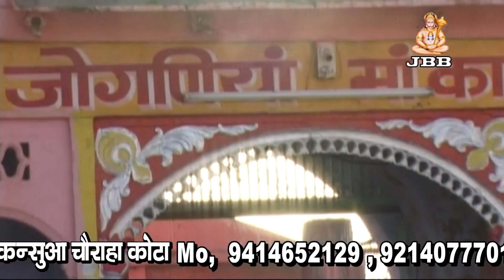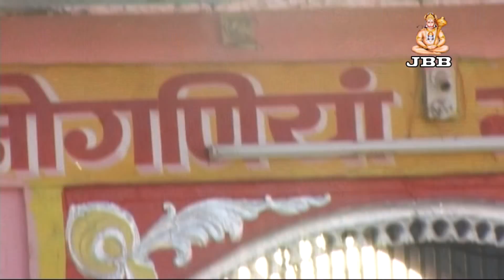चोसठ जोगनिया मई म्हारी मन्दिर में रमजाऊ!!Singar- Rekha Jangid!!JBB STUDIO KOTA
Made by JBB Film Studio,Kota ,Rajsthan
Address:-JAI BAJRANG BALI Film Studio kansua chouraha, kota [Rajsthan]
Creator:-Jbb Film Studio
Album:-माताजी का मन्दिर में भरतार नाचूंगी
Artist:Rekha Jangid-
Year:-2016